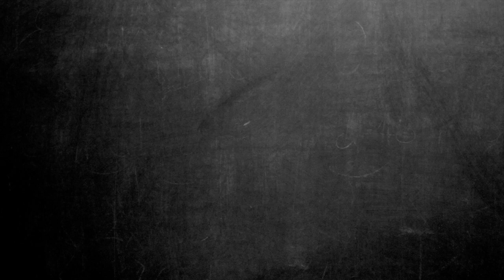3D Decoración de sala de TV y oficina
Nos encanta poder tomar desafíos que te permitan crear nuevos espacios. Y aún mejor cuando los clientes están dispuestos al cambio. Es lo que sucedió en la transformación de una sala de TV y escritorio donde el antes era un caos. Sin embargo, el resultado quedó realmente asombroso.